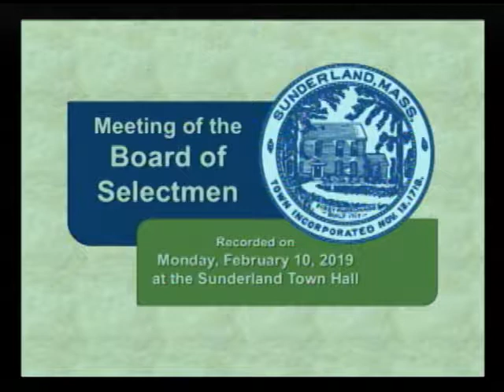Sunderland Selectboard - February 11, 2019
The regular meeting of the Sunderland Selectboard. Recorded February 11, 2019 at the Sunderland town offices